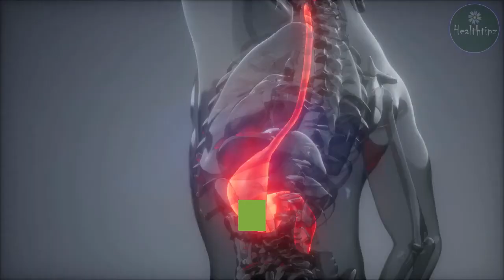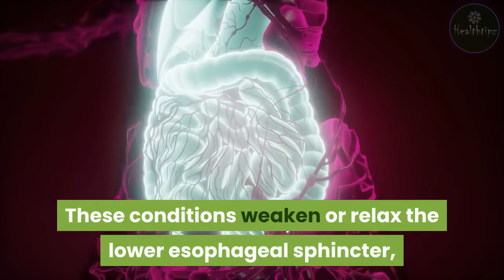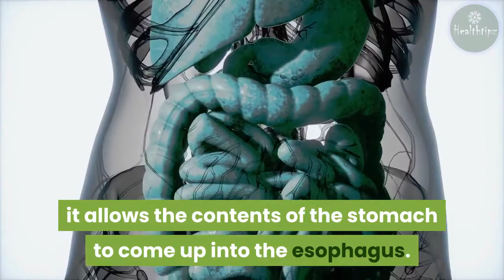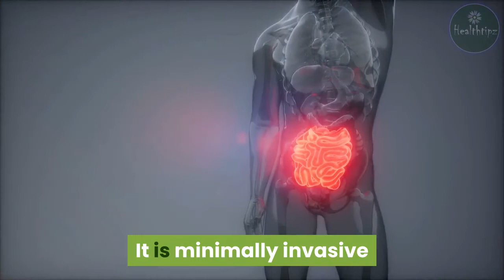Acid Reflux and Coughing: Treatment, Diagnosis, and More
While most people experience occasional acid reflux, some people may develop a more serious form of acid problems. This is known as gastroesophageal reflux disease (GERD). People with GERD experience chronic, persistent reflux that occurs at least twice a week.
Many people with GERD have daily symptoms that can lead to more serious health problems over time. The most common symptom of acid reflux is heartburn, a burning sensation in the lower chest and middle abdomen. Some adults may experience GERD without heartburn as well as additional symptoms. These can include belching, wheezing, difficulty swallowing, or a chronic cough.